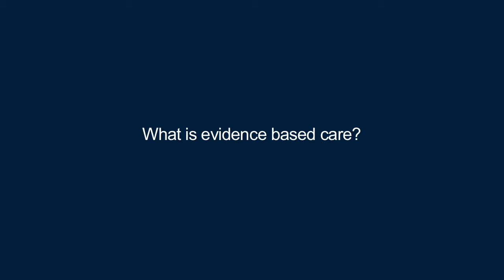Evidence Based Care - CHI Health Clinic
Yongge Liu, M.D., is a CHI Health Clinic physician specializing in Family Medicine.

Dr. Yongge Liu